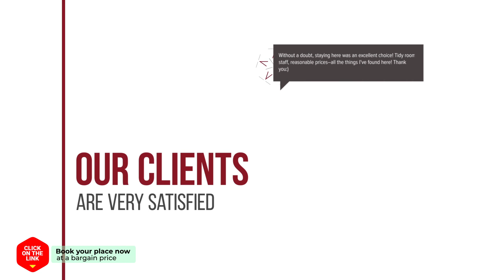Anthos Village hotel review | Hotels in Ayia | Greek Hotels